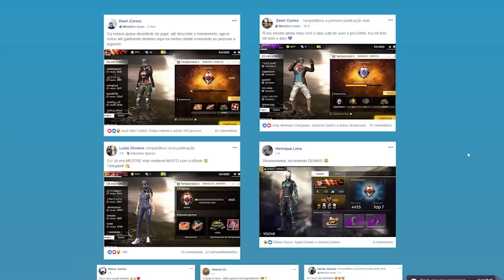Os Outros Chefes Mais DifÍCeis De Dark Souls (SÉRie Souls)